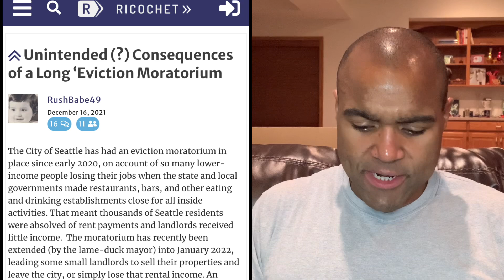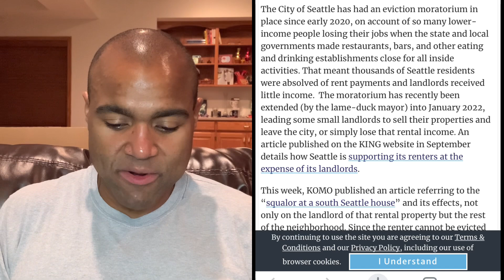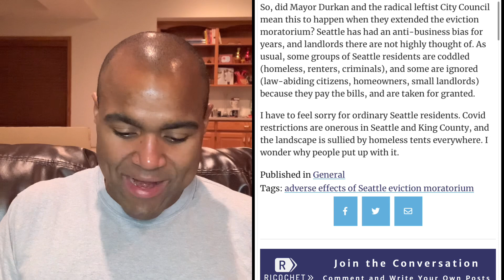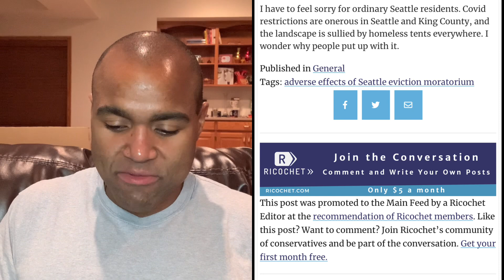Long Term Consequences Of Eviction Bans For Landlords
One of the factors that state and local governments didn’t consider when implementing eviction bans was the possible long term consequences to the landlords who suddenly found themselves without the income needed to pay their bills.